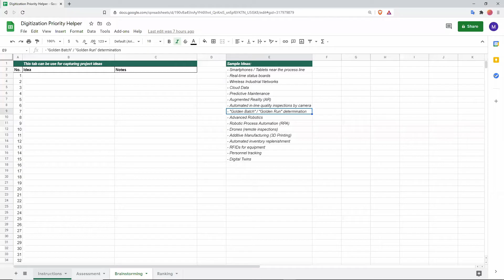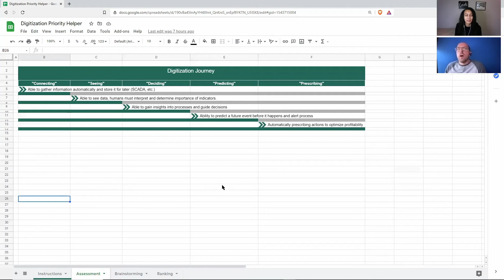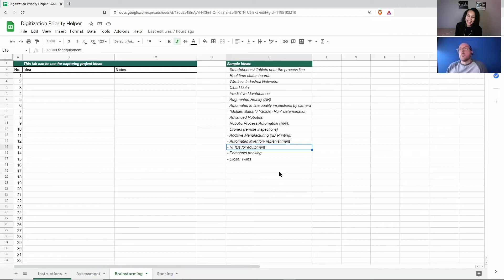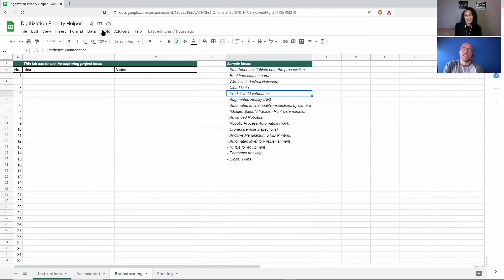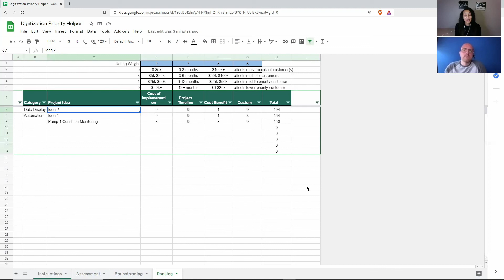Industry 4.0 Explained - Bonus ✅ Digitizing Priority Helper Template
Matt and Kiara are the co-founders of Circle View. This is a discussion on Industry 4.0 and digitization.

It includes a Bonus Digitizing Priority Helper Template to assist companies in Digitizing their plants.